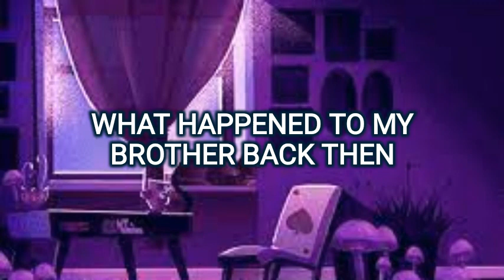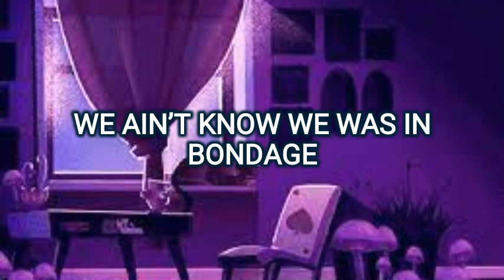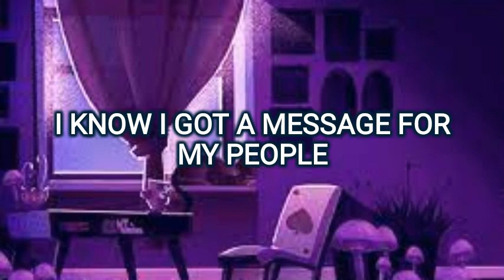Caleb Gordon - Another Way (Official Music Lyric)